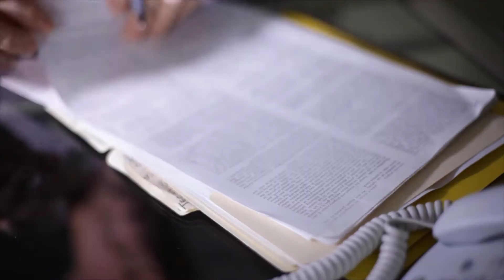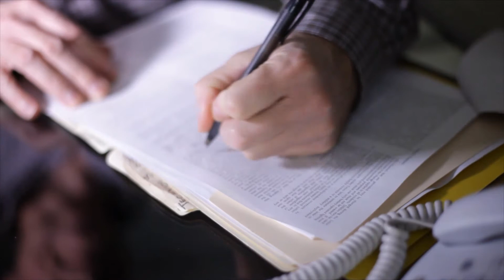What is Art Forgery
Art forgery is a particular type of forgery that includes the selling of a piece of art to a buyer with some false implication about a particular characteristic of the piece. Generally, people who commit art forgery make the false assertion in order to increase the perceived value of the work. Therefore, historically the most common form of art forgery is false attribution of the piece of art to a more famous artist than its actual creator. Though, attribution of the work to a false artist is not the only way art forgery is committed.